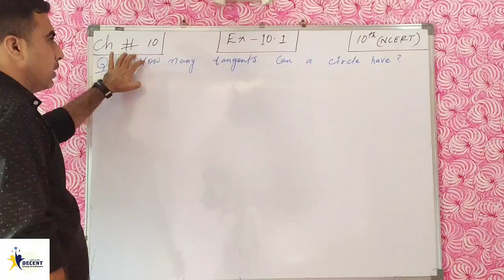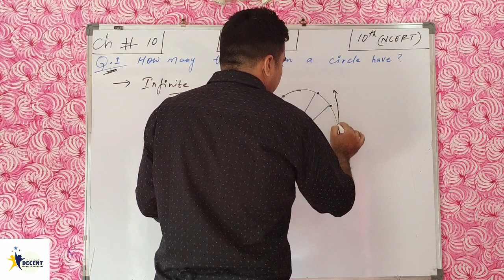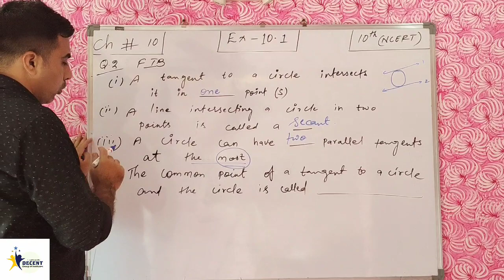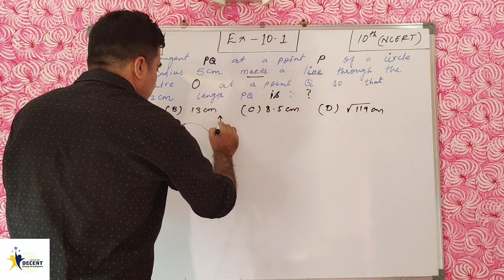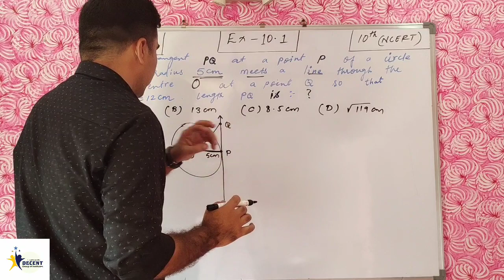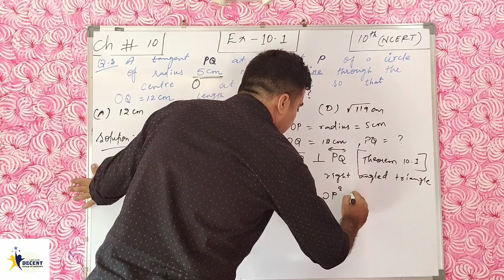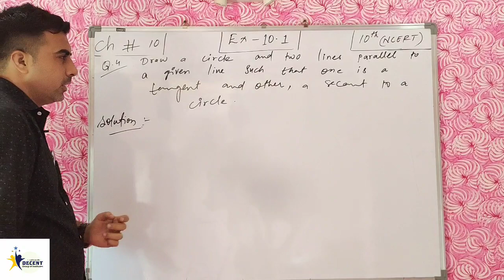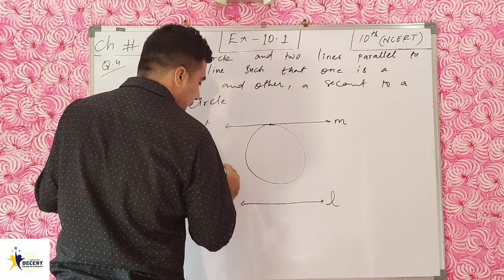solutions of Circle class 10 || Ex - 10.1 || By Akram Lakhani.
OUR VIDEOS

ELIMINATION METHOD / EX 3.4 / LECTURE 1 / PAIR OF LINEAR EQUATIONS /CLASS 10TH /NCERT -

.MY SELF.

NAME - AKRAM LAKHANI

OWNER OF DECENT CLASSES

SPECIALIST OF SUBJECT MATH

FOR ME IT, S NOT MATHEMATICS  IT IS MATHEMAGIC